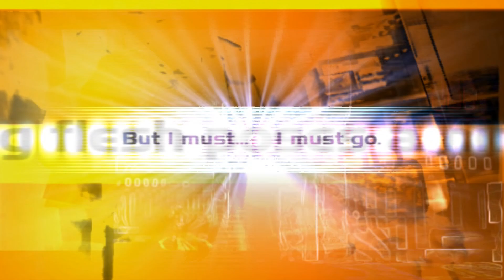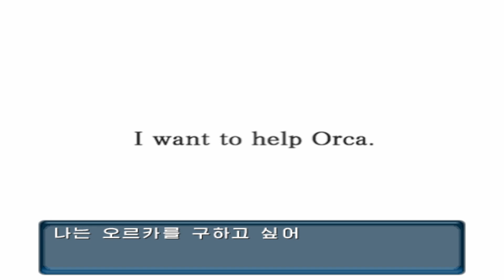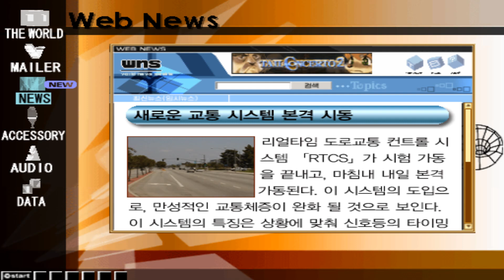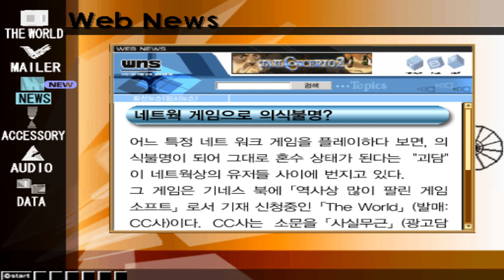[PS2 게임] 닷핵 2 악성변이(2004)